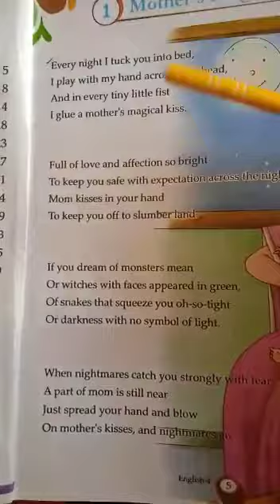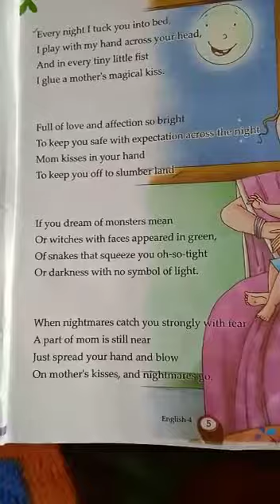class-4 English literature cheaper name mother's magical kiss(next paragraph part -2)